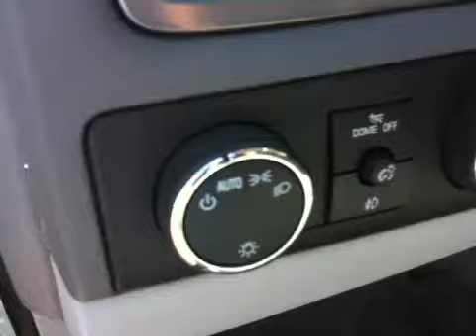Used 2011 GMC Yukon Lethbridge Alberta XL SLT | Davis GMC Buick